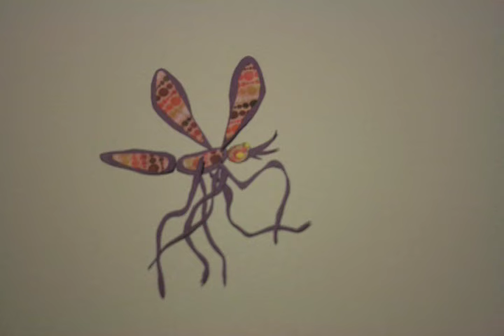Why Mosquitos Buzz in Peoples Ear - Collin Breit - Stop Motion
Directed by Collin Breit... his adaptation of a West African tale about why mosquitos buzz in our ear. Narrated by James Earl Jones.